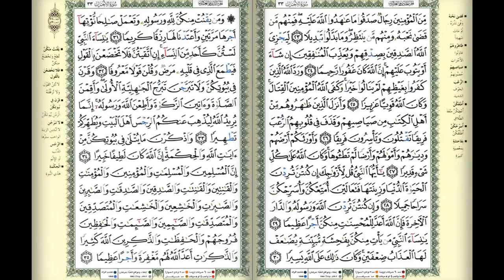কুরআন তেলাওয়াত||সুমধুর কন্ঠে ২২ তম পারার তেলাওয়াত||Hifzul quran Tilawat para 22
Related Channel :
Islamic Channel BD
Shahin Multimedia
Anibas

৩০পারা কোরআন শরীফ,
quran, tips4ubd,
হিফজুল কুরআান তেলোয়াত,
কারী হাফেজ,লিয়াকত হোসেন,
হিফজুল কোরআন পারা ৩০,
৩০ পারা কোরআন শরীফ,
৩০ পারা কোরআন তেলোয়াত,
হিফজুল কোরআন তেলাওয়াত,
কোরআন তেলাওয়াত,